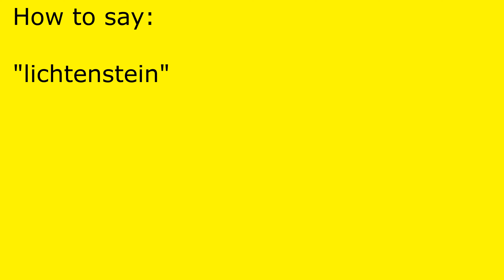How to pronounce lichtenstein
lichtenstein pronunciation.